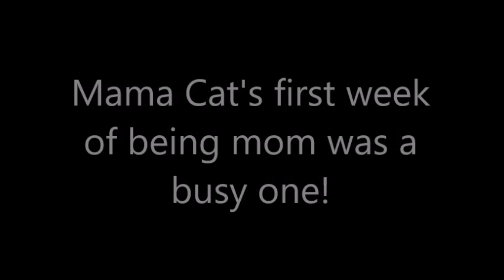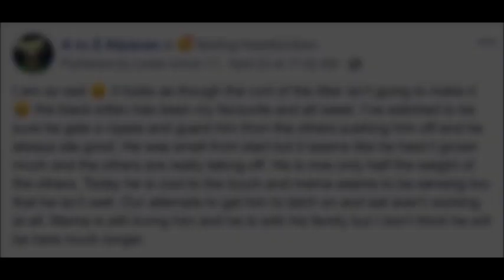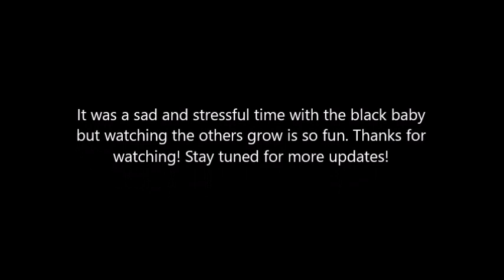Kitten update!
This is the first week of the kittens lives. Sadly we lost the runt this week. Not a fun feeling :( But the rest of them are doing really well and so is Mama Cat. Thank-you for watching!

A to Z Alpacas is in Alberta Canada! Its my dad's farm and he has almost 300 alpacas! We shear the alpacas (no harm done! Just a haircut) each year and make really soft, warm and beautiful alpaca yarns and socks, bedding and more! and homepage
I post on Facebook often and Instagram as well look me up! @atozalpacas

Here is the link to my playlist - hit loop and watch alpacas run, play, mate, fight, explore, and just be. Alpacas are so fun to watch and a peaceful life most don't get to experience so I enjoy sharing little bits of my heaven with you.

Leslie